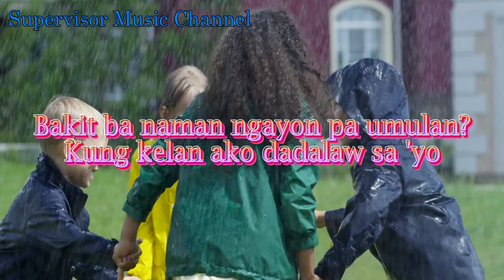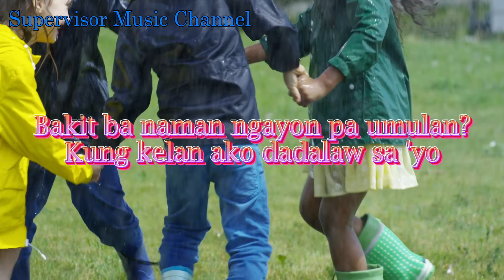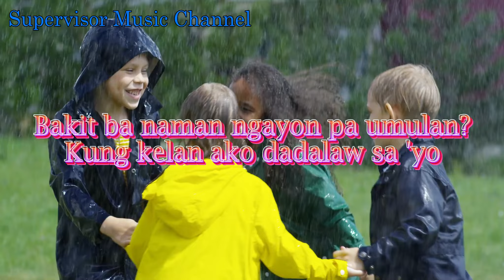Bakit Ba Naman (Ngayon Pa Umulan) - Bodjie's Law Of Gravity (B.L.O.G.) (Lyrics Video Official)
We give to so much!

And CRK
Ok!

Bakit ba naman ngayon pa umulan?
Kung kelan ako dadalaw sa 'yo

Sa nirami-rami ng araw
Na puwedeng-pwedeng mabulahaw
Bakit napili pa ang
araw ng dalaw ko?

O bakit ba naman ngayon pa umulan?

Puting-puti pa naman ang pantalon ko
Puting-puti rin ang sapatos ko
Ako pa mismo ang
nagplantsa ng polo ko

(Ang ginaw, ang lamig)